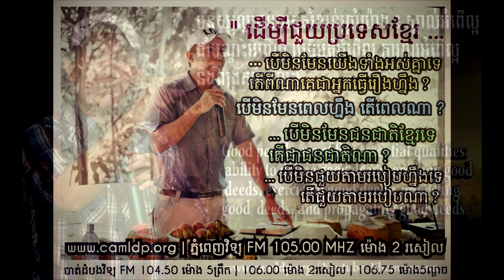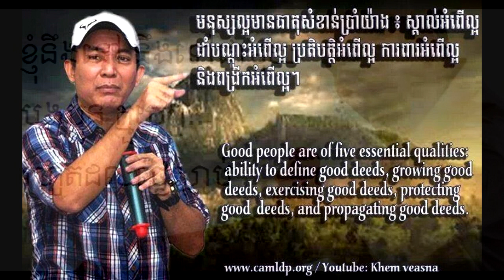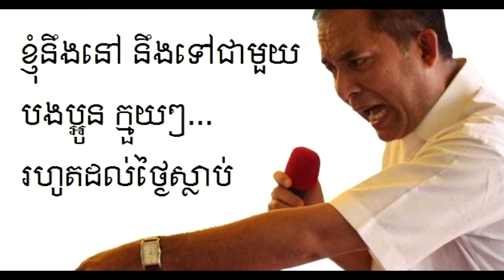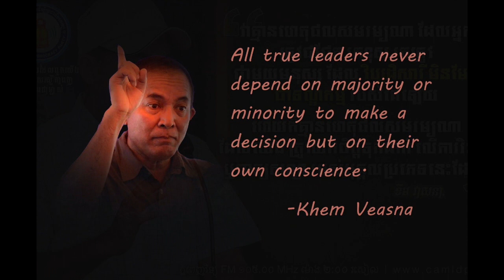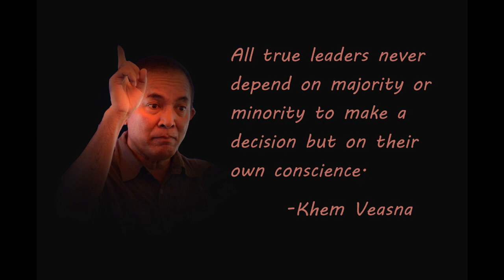ការបកស្រាយនូវពាក្យគន្លឹសមួយចំនួនដែលពលរដ្ឋខ្មែរយល់ច្រឡំ នូវអត្ថន័យខ្លឹមសាររបស់វា Part#1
បកស្រាយដោយលោកខឹម វាសនា សំឡេងឆ្នាំ2006